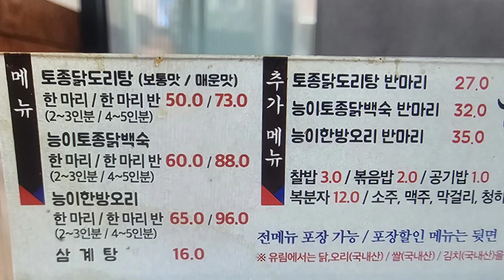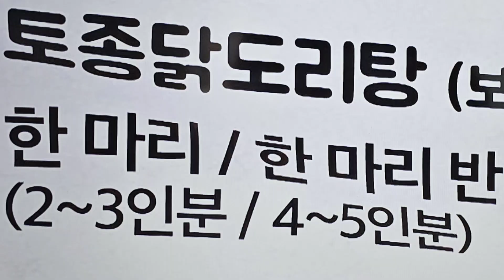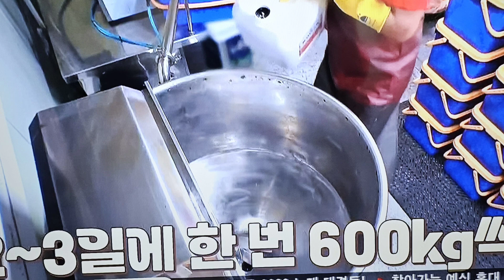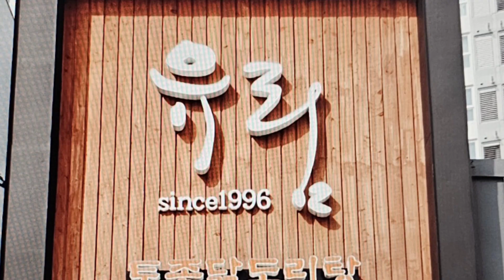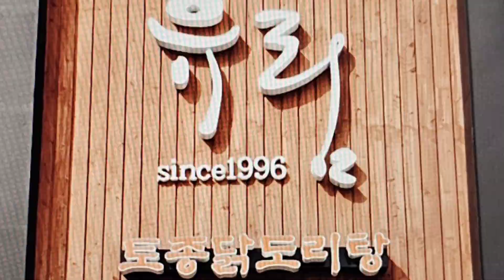비주얼 원탑 배우 손호준이 찾은 식객 허영만의 백반기행 하루 300마리 완판하는 토종 닭도리탕 맛집 소개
10일 저녁에 방송된 식객 허영만의 백반기행 비주얼 원탑 배우 손호준이 찾은 하루 300마리 완판 하는 서울 강서 구 염창동 토종 닭도리탕 맛집 소개